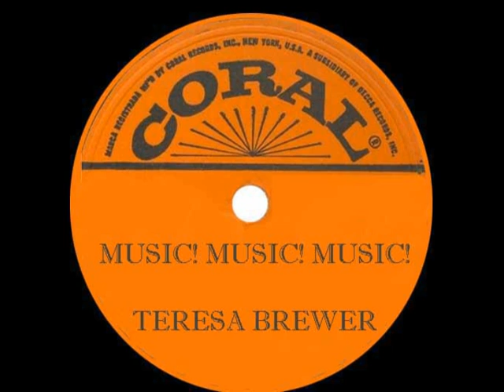TERESA BREWER - Music! Music! Music! (Best Version)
When an artist re-records one of their big hits, very rarely is the remake better than the original. In this case, the Coral version is quite superior to the London original.